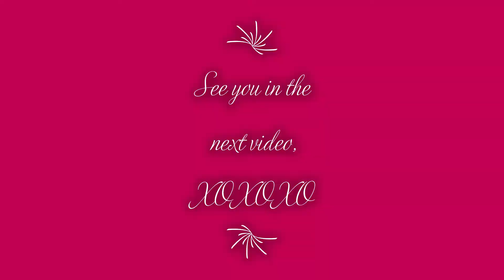Laugh Along youtube video series with Kathryn Kimmins, Laughter Yoga and Clapping Benefits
Laughter Yoga and Reflexology.
Clapping in prayer position will massage all the reflexology points in the body, which reflect all the organs in the body, the muscles, 400 nerve centres, tissue, circulatory, respiratory and skeletal system. the 12 meridians.
We clap alot in a laughter yoga session. In fact it's one of the most powerful exercise tool you can incorporate into your everday life.
You heard the expression, "An apple a day keeps the doctor away"
What about a smile, a laugh, a chuckle and a snort also keeps the doctor away.
The next time you greet someone, mention to them "have a laughing day"!